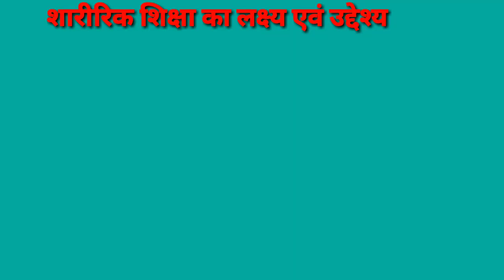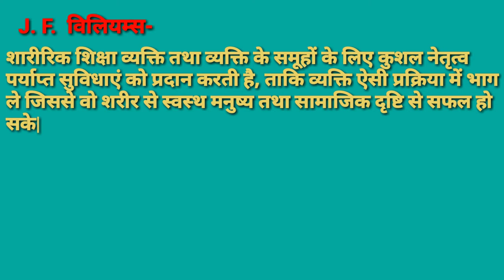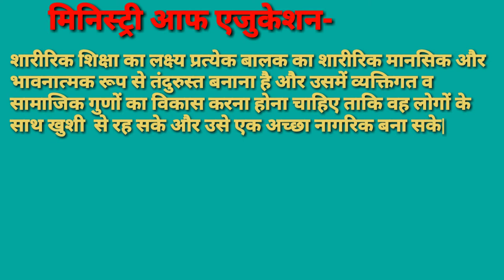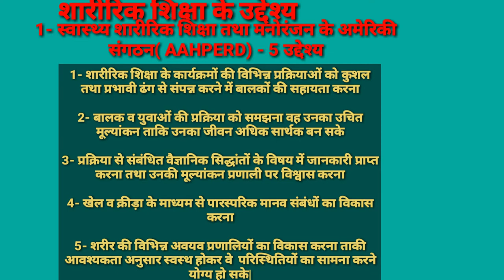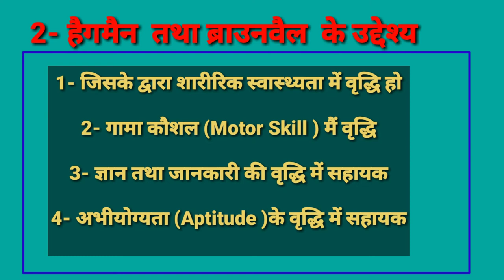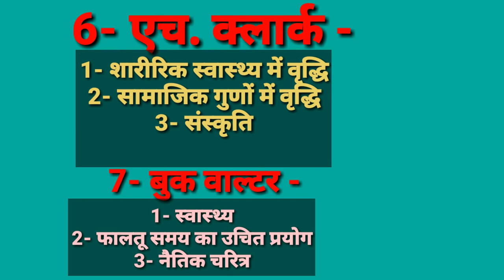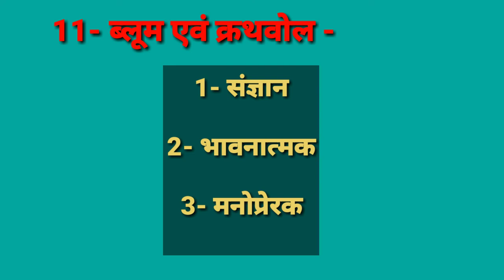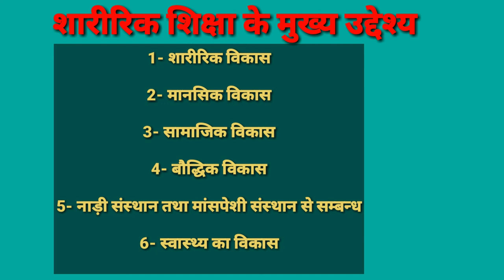शारीरिक शिक्षा का लक्ष्य एवं उद्देश्य/Aims and objectives of physical education/UPTGTPGT/KVSNVS /LT/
दोस्तों इस वीडियो में शारीरिक शिक्षा के लक्ष्य एवं उद्देश्य के बारे में एवं विभिन्न विद्वानों के अनुसार अलग-अलग उद्देश्यों का वर्णन बहुत ही आसान तरीके से किया गया है| दोस्तों मुझे आशा है कि यह वीडियो आपको जरूर हेल्प करेगा एंड आपके मन में फिजिकल एजुकेशन से रिलेटेड कोई भी टॉपिक में कोई भी डाउट हो तो मुझे कमेंट में जरूर बताइए मैं उसका डाउट क्लियर करने की पूरी कोशिश करुंगी|